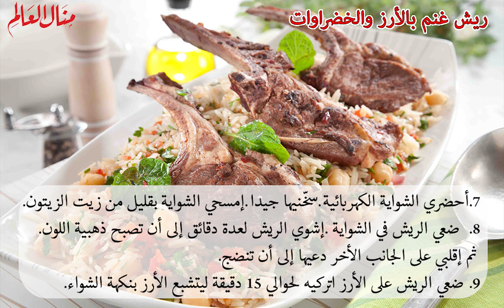ريش غنم بالأرز والخضراوات - منال العالم